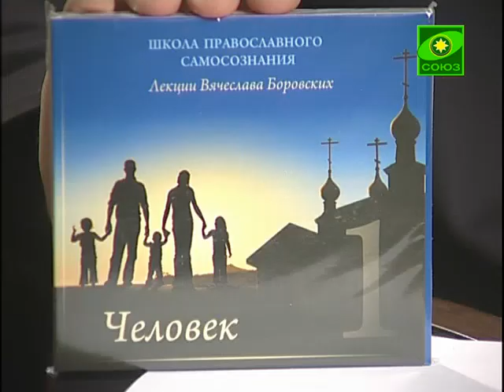Первая натура. Выпуск от 19 августа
В программе «Первая натура» говорим о различных зависимостях. Программу ведет Вячеслав Владимирович Боровских, создатель и руководитель Центра реабилитации наркозависимых в городе Полевском.